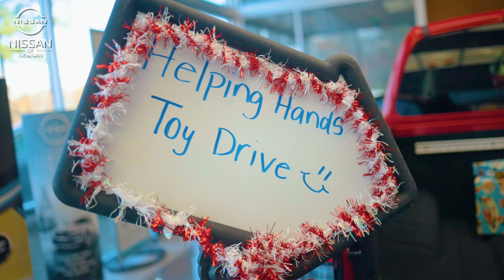Helping Hands Toy Drive Service Offer!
We are excited to announce our partnership with Helping Hands Toy Drive this holiday season! As part of this partnership, we are offering a special promotion to our customers. If you donate a new toy worth $15 or more, you can save 15% on your service visit, up to $200! This offer is valid until December 15, 2023. Not only will you be getting a great deal on your service, but you'll also be helping to bring joy to children in need.